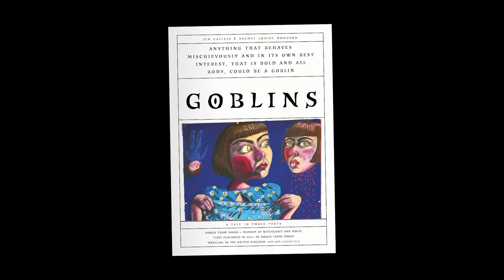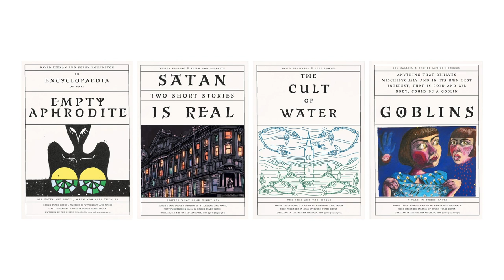Rough Trade Books Halloween 👹GOBLINS👹 Special | Jen Calleja in conversation with Rebecca Tamás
Today’s Rough Trade Books treat involves two of the most exciting young writers around talking all things Goblin...

Jen Calleja is joined by Rebecca Tamas to discuss her pamphlet 'Goblins', and along the way, the pair touch on shame and shamelessness, the monstrous, the other, gender, fantasy, Labyrinth, music, translation and much, much more in a conversation that is as wide-ranging and brilliant as you might expect from two of the most dazzling and original minds to be found in contemporary literature.